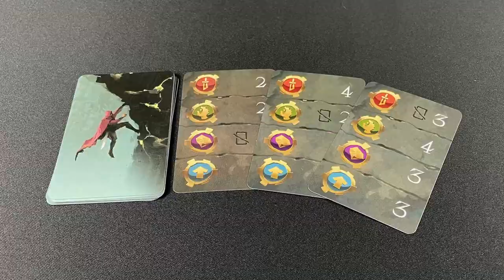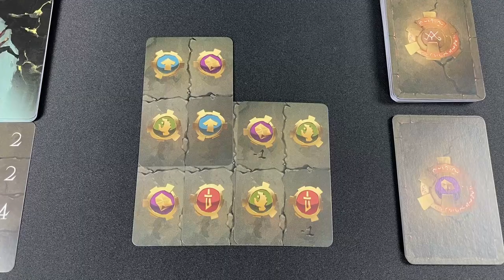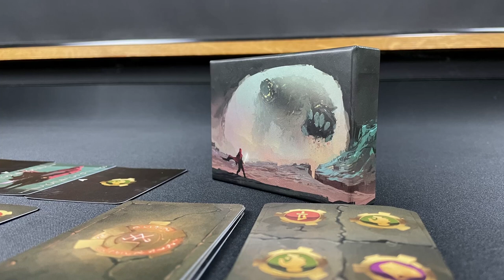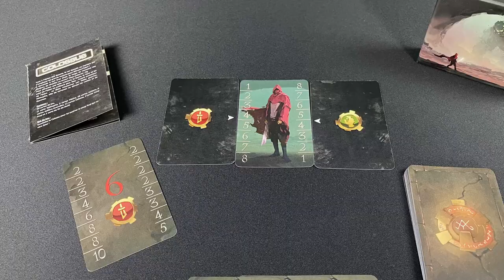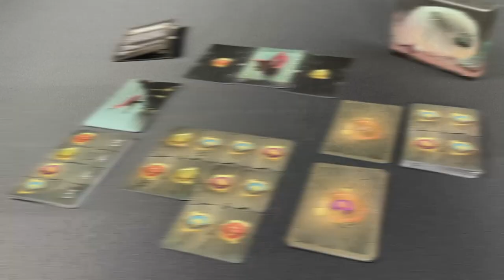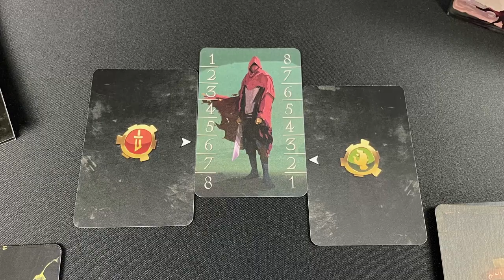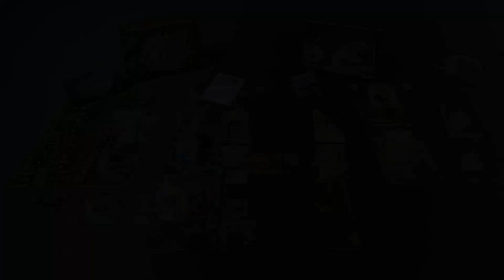COLOSSUS - Règles et avis - [REVIEW FR]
0:00 Introduction
01:45 Règles du jeu
06:26 Conclusion et avis